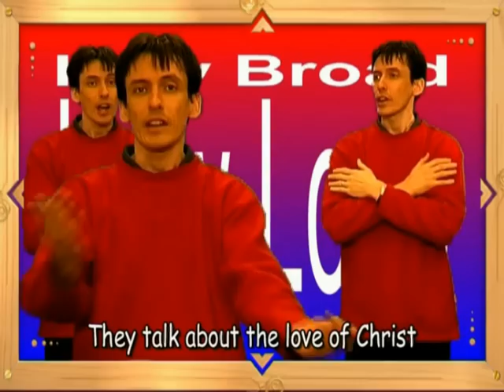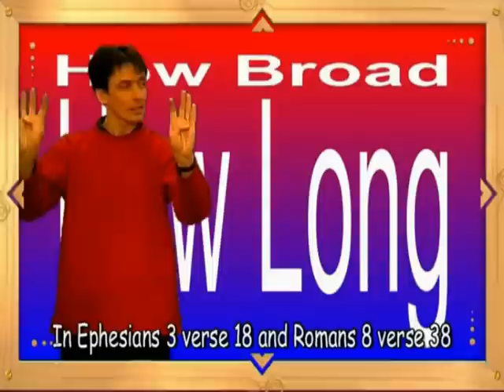How Broad How Long is the Love Of Christ - Bible Verse Action Song Ephesians 3:18 + Roman's 8:38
How Broad How Long is the Love Of Christ - Bible Verse Action Song
Bible Verse Song - Ephesians 3:18 and Roman's 8:38

Links to the Big Top Virtual Holiday Club
and The Big Top Song Videos
Watch John Hardwick present the Big Top Holiday Club on YouTube and feel free to include any videos and clips like the clown sketches videos in your holiday club.
(If for some reason the links do not work then copy and paste the title of the video into YouTube)

CCLI 2100718